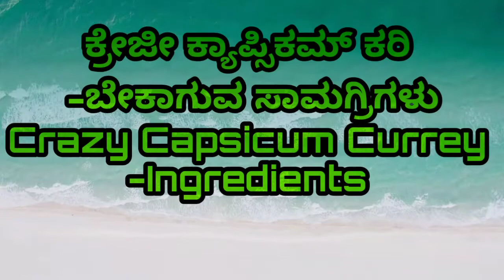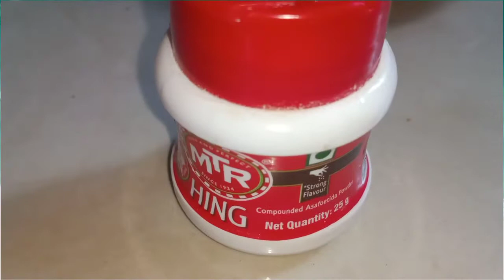ಕರ‍್ರಿ Crazy Capsicum Currey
Cooking is kind of art.As we use perfect color and tells about the story of an art. As the same thing happen in the cooking we use various ingredients as color which is added food to make a beautiful tasty and healthy.
With all these ingredients kindly add little more love and concern to the cooking so your food will much more rich and healthy. And everyone will enjoy the food.